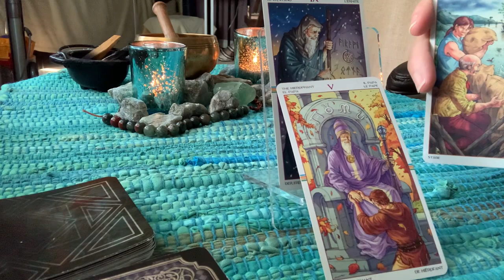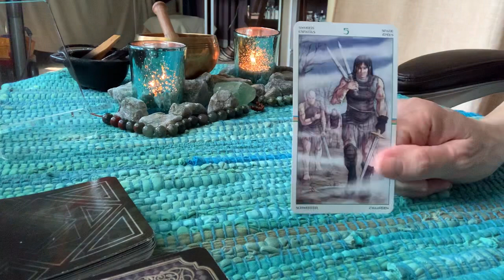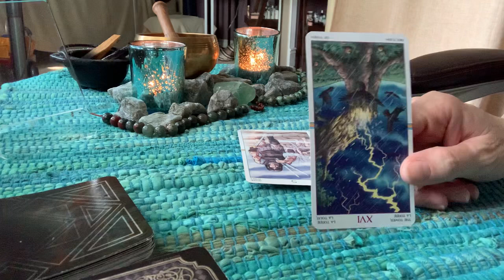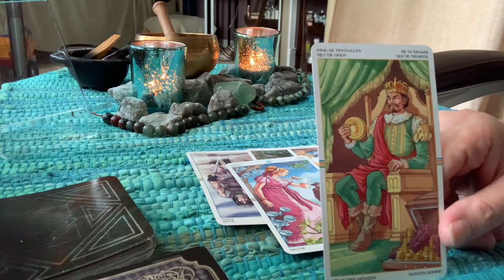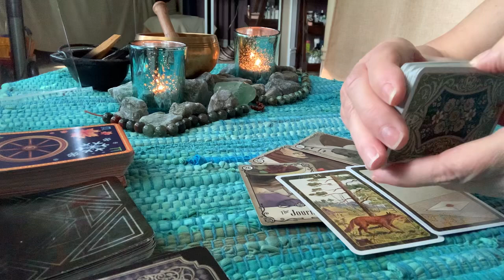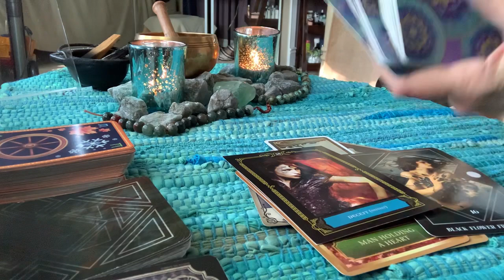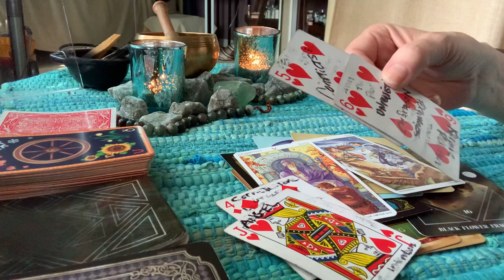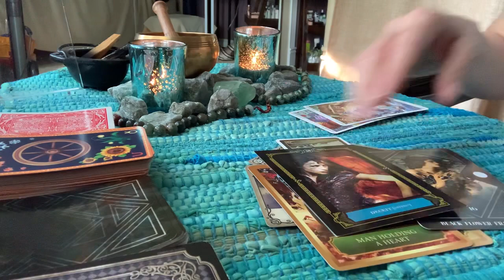Queen, William, Ann and Charles current energy and thoughts.💫